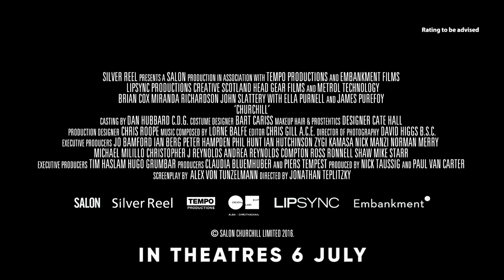Churchill Official Trailer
In Shaw Theatres xx July 2013 (Thurs) - Tensions mount for the beleaguered British Prime Minister Winston Churchill (Brian Cox) in the days leading up to infamous Allied D-Day landings in Normandy, France in June, 1944. Fearful of repeating his deadly mistakes from World War I in the Battle of Gallipoli, exhausted by years of war, plagued by depression and obsessed with his historical destiny, Churchill is reluctant to embark on the large-scale campaign, one that the entire war effort hinges upon. Clashing with his Allied political opponents U.S. General Dwight D. Eisenhower (John Slattery) and British Field Marshal Bernard Law Montgomery (Julian Wadham), the troubled Churchill receives support and devotion from his wife, the brilliant and unflappable Clementine Churchill (Miranda Richardson). With her strength and shrewdness, “Clemmie” halts Winston’s physical, mental spiritual collapse and inspires him on to greatness.